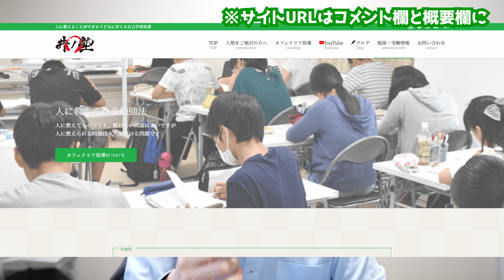【令和４年Aグループ愛知県公立高校入試】理科の総評 【令和4年度 愛知県公立高校入試 問題・解答速報・時事問題はリンクから】 ※合否判定は概要欄にあります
国語動画　【愛知県公立高校入試】国語対策を１からていねいに！！【誰でもわかる】

【愛知県公立高校入試】大逆転する最初にすべきこと　～伸びる分野・教科を知る～　【大逆転シリーズ part２】　→

○リンク
令和4年度 愛知県公立高校入試 　問題　速報など